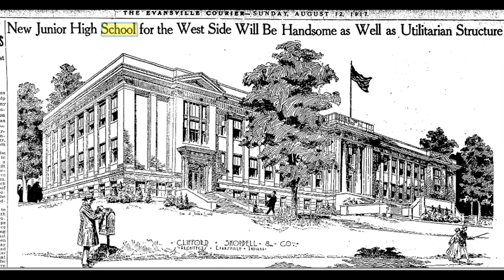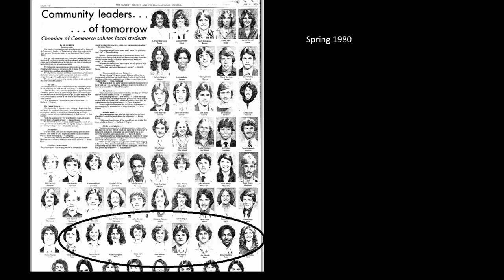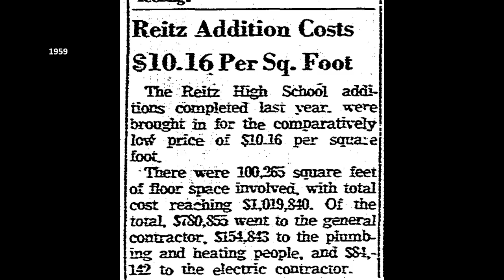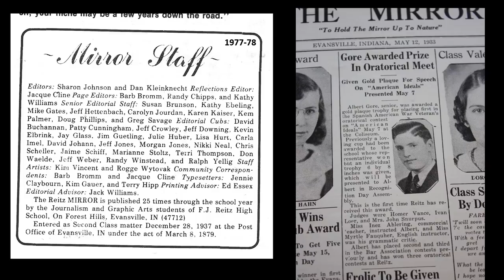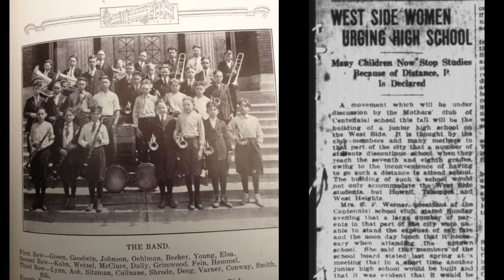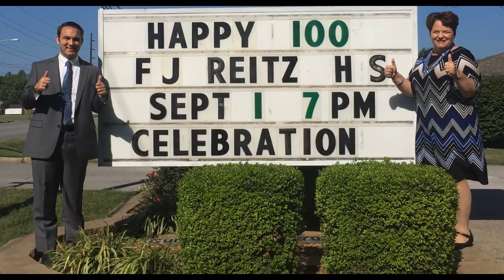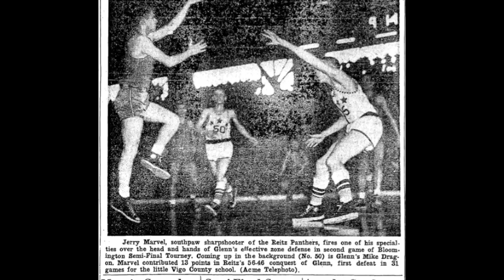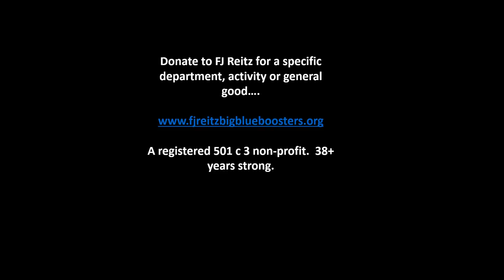FJ Reitz 168 Photos EXTR EXTRA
Shared and submitted photos that could not be used in the History Book.  Enjoy!